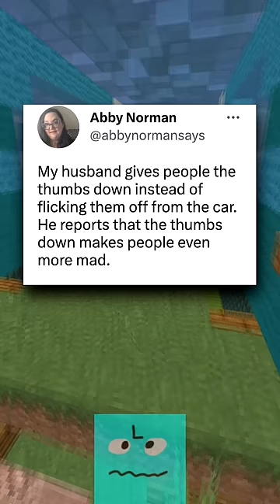The Best Memes Twitter Has To Offer